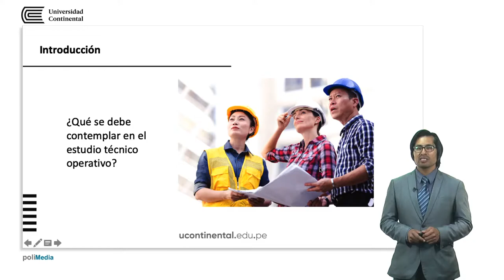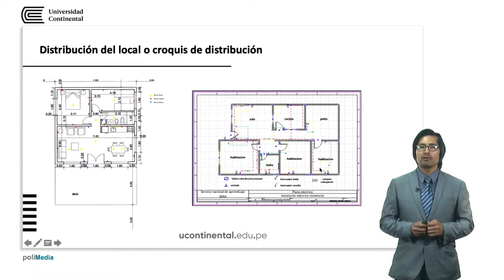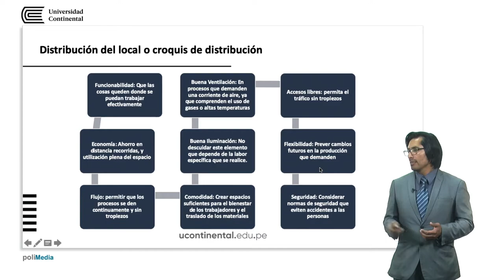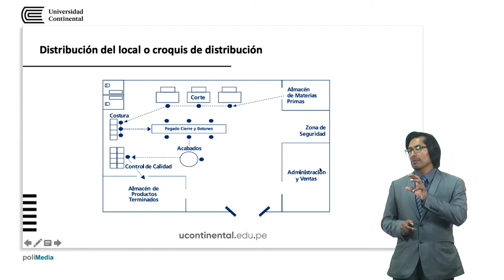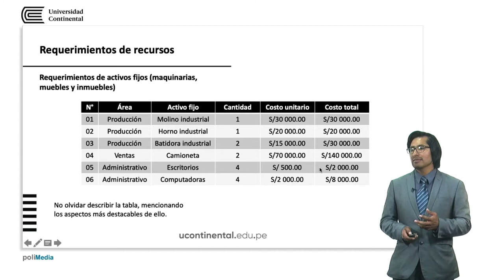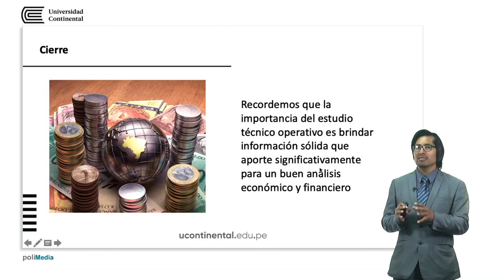Estructura del estudio técnico operativo (2da parte)